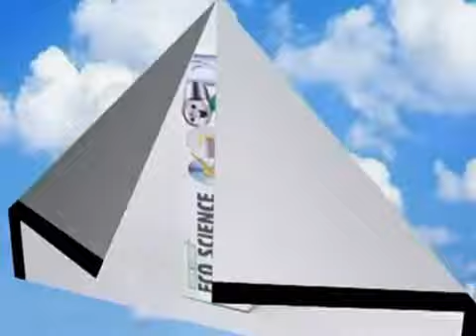4M Eco Science Toys